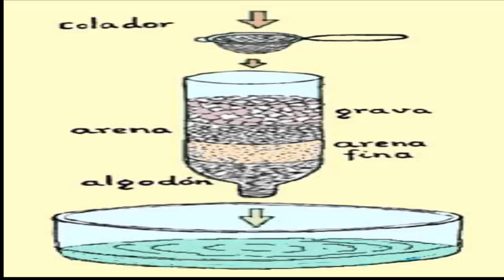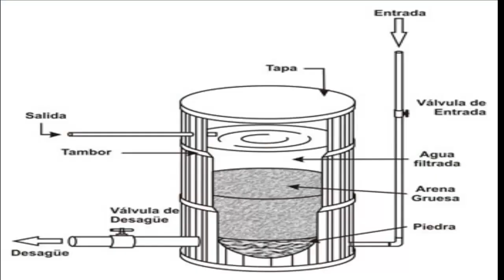Como hacer un filtro casero para agua potable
Es importante saber como se hace un filtro de agua casero por si alguna catástrofe poder saber como realizar lo y tener agua potable